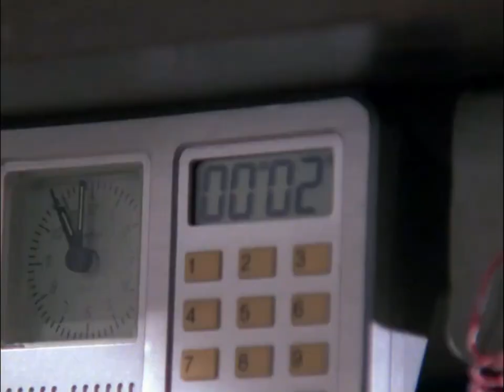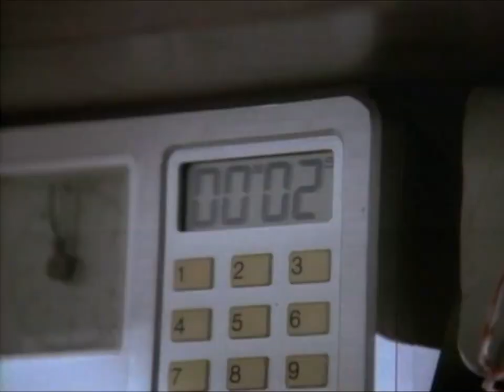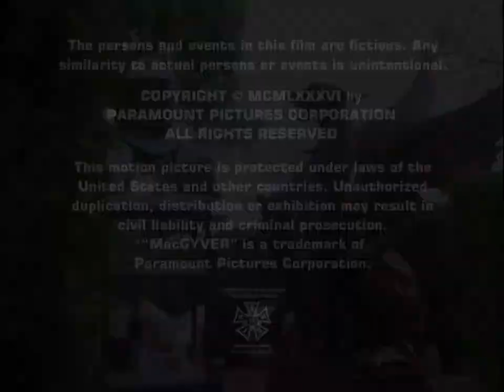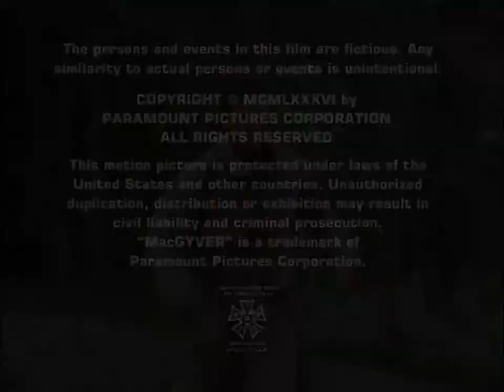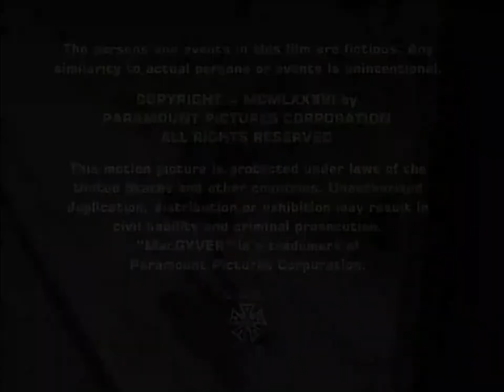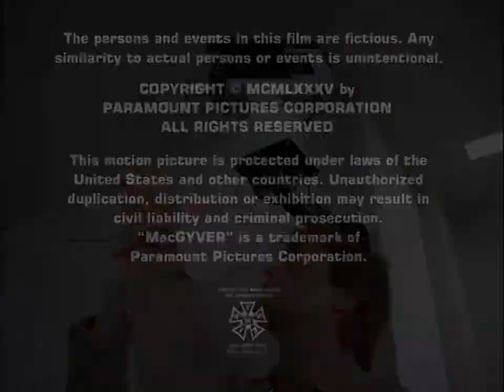Every Piece Of MacGyver (1985) Music (Part 5/5)